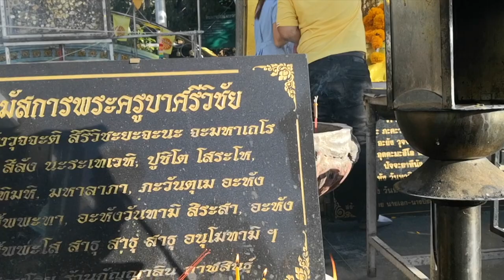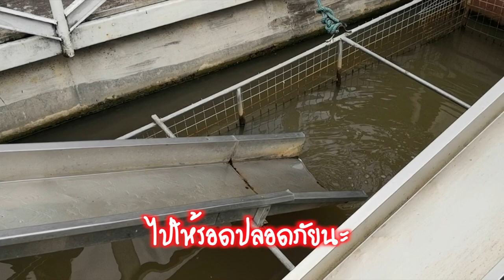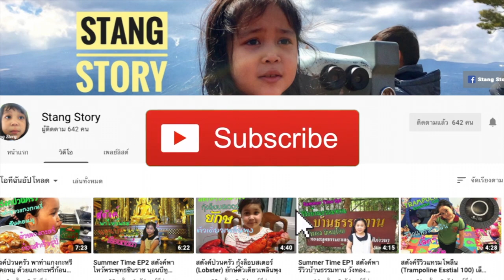สตังค์ พา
เข้าพรรษาแล้ว น้องสตังค์ขอชวนทุก ๆ คนไปทำบุญเข้าพรรษากัน ไปตักบาตรตีนดอยสุเทพ แวะไหว้ ขอพรครูบาเจ้าศรีวิชัย และไปปล่อยปลาริมน้ำ ที่วัดชัยมงคลกัน